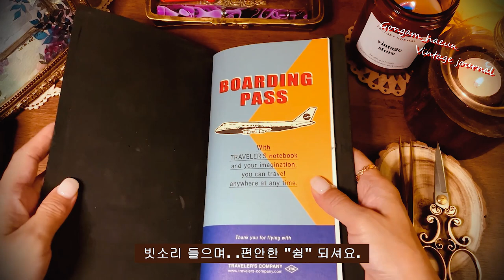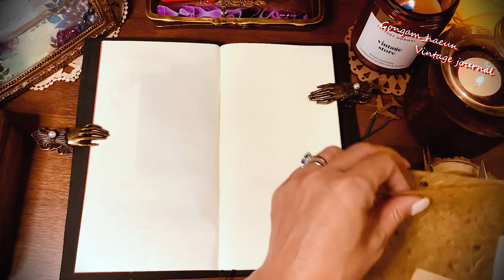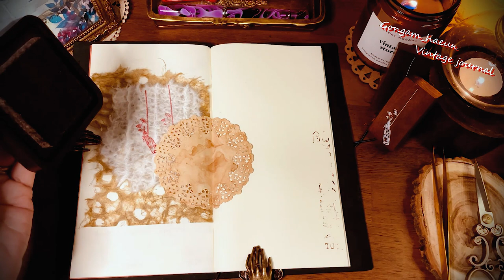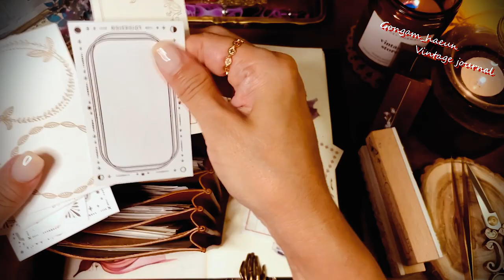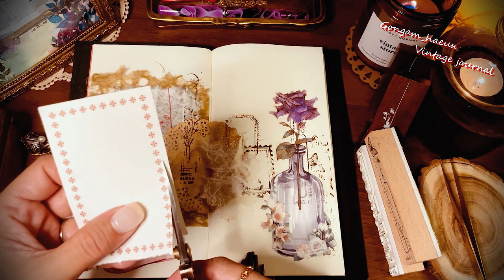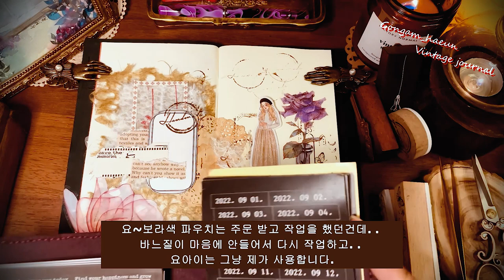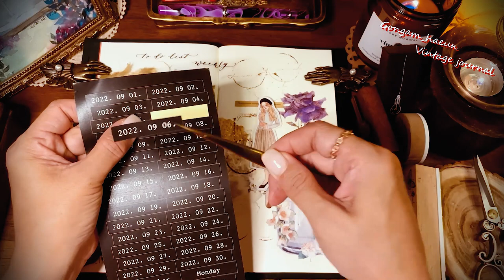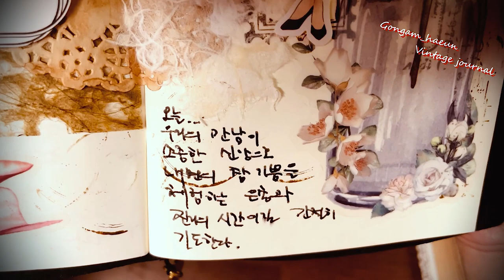[ASMR] 마음의 힐링 소리. ㅣVintage Journal l 빈티지다꾸ㅣ다이어리꾸미기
빗소리 들으면서 제 마음의 힐링을 합니다.
저와 함께. . 빗소리 들으면서 힐링하셔요.
감사합니다.

🎬영상 품질을 1080p로 설정 후 편안히 봐주세요.🎬
🎧 이어폰을 착용하시면 더 좋은 소리로 시청할 수 있어요!

본동영상은
 Movavi Video Suite 2022 으로 제작되었습니다

😈불쾌감을 주는 댓글이나 타유튜버 언급과 홍보성 링크는
     삭제될 수 있습니다.
😈Comments that offend others, mentions of other YouTubers,
     and promotional links may be deleted.